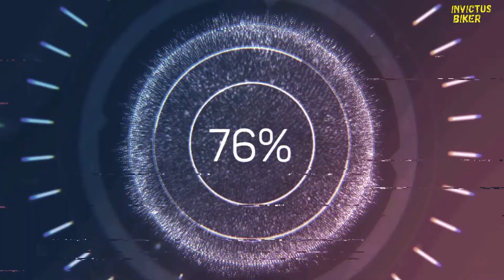Srinagar Mughal Gardens | Hotels | Temples | Tourist Places in Kashmir Ep:4 | Team Invictus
In this Video Series, I am going to share a lot of important information & Show/Explain various Tourist Places in Srinagar Kashmir that every Biker/Tourist must visit.